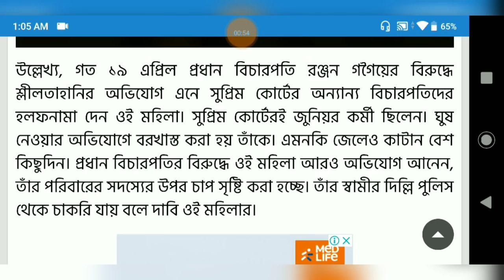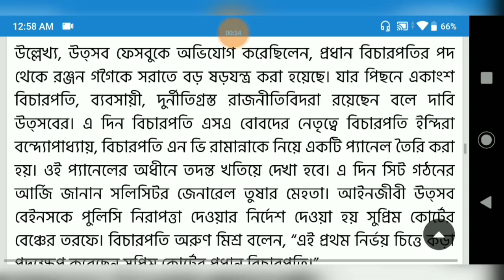ভারতের সুপ্রীম কোর্টের প্রধান বিচারপতি শ্লীলতাহানি মামলা খারিজ সুপ্রিম কোর্টের প্যানেলে, Breaking Ne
ভারতের সুপ্রীম কোর্টের প্রধান বিচারপতি শ্লীলতাহানি মামলা খারিজ সুপ্রিম কোর্টের প্যানেলে,Big breaking news today,